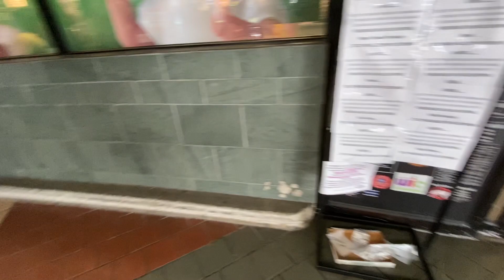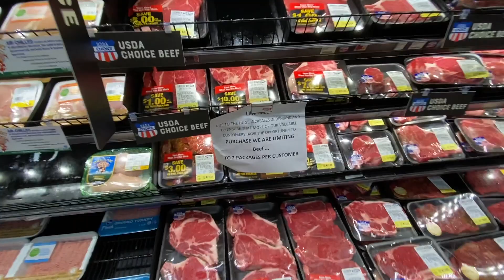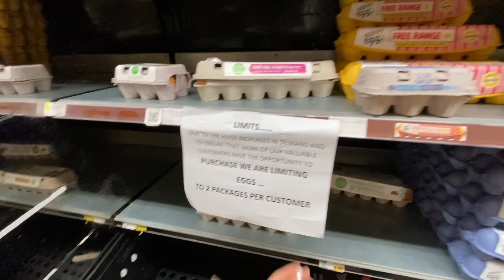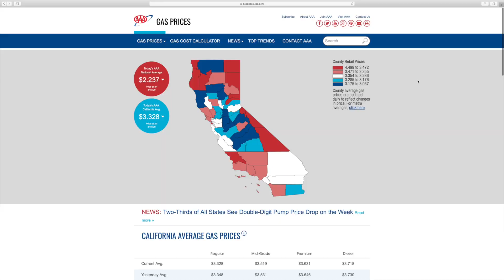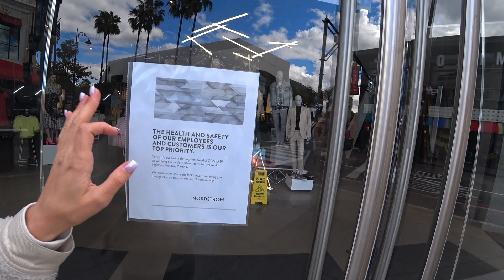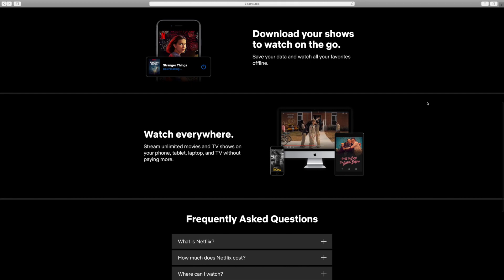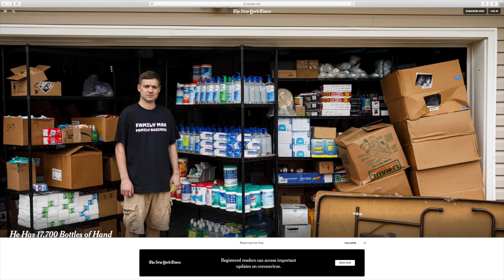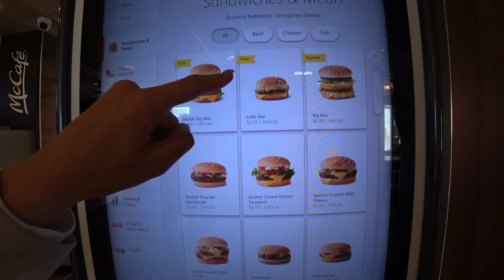В США РАЗДАЮТ ПО $1000 ИЗ-ЗА КОРОНАВИРУСА | ПОЧЕМУ ЦЕНЫ НА БЕНЗИН В АМЕРИКЕ ПАДАЮТ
Срочные новости правительство Америки  натурально раздаёт каждому наличными по $1000! Что с бензином и какая ситуация в магазинах, есть ли паника в США. Сегодня экстренный выпуск на канале. Карантин в Лос-Анджелесе из-за коронавируса.

Присоединяйтесь к нашему курсу по английскому языку для начинающих "Из beginner в Pre-Intermediate с Мэттом и Нелли" со скидкой

NELLIFORNICATION